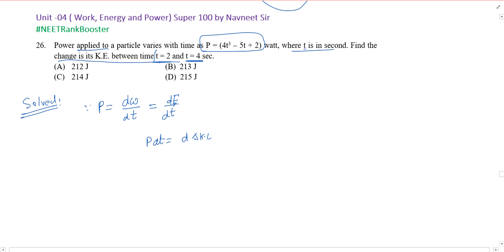Power applied to a particle vanes with time as P change is its K.E. between time t 2 and t 4 sec.